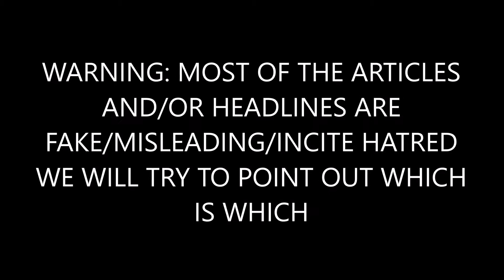Donald Trump Challenges Jeff Sessions: ‘Where Is Our Justice Department’ on Hillary Clinton'